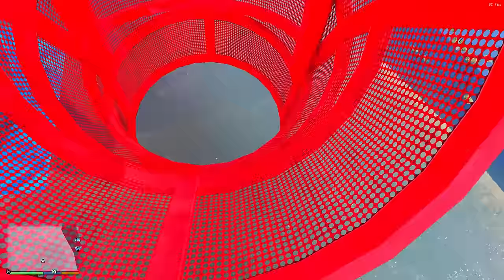Franklin Upgrading SPIDERMAN To IRON MAN SPIDER In GTA 5!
SumitOP...

Thumbnail Credits To Bloo